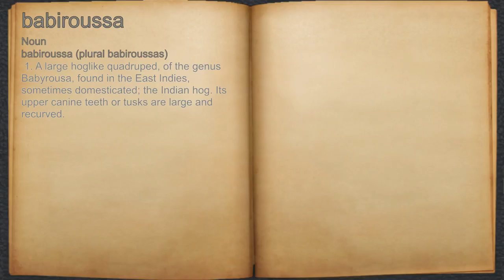What does babiroussa mean?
A spoken definition of babiroussa.

Intro Sound:
Typewriter - Tamskp